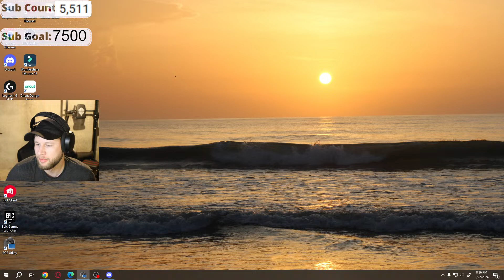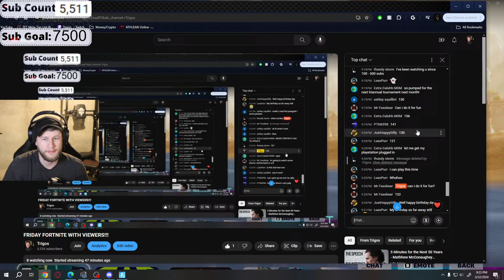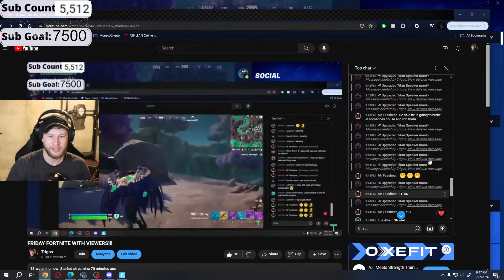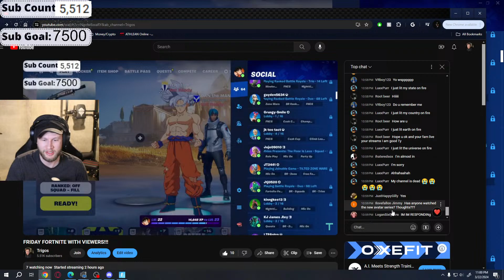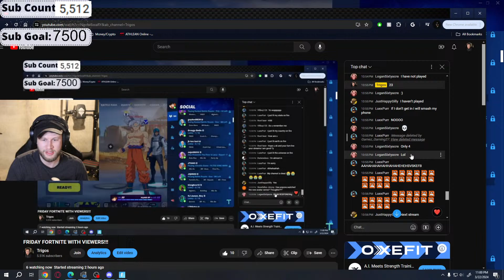FRIDAY FORTNITE WITH VIEWERS!!!